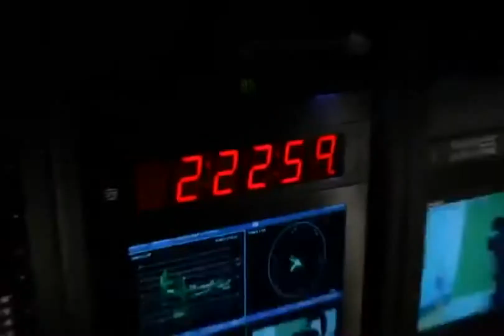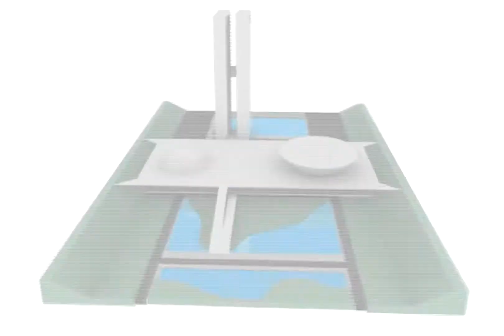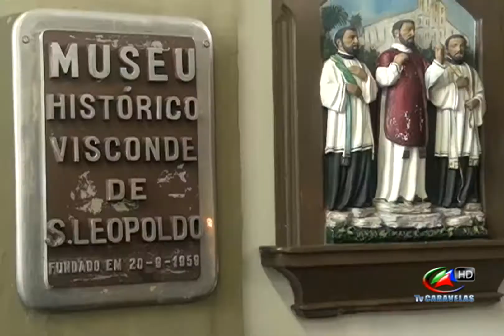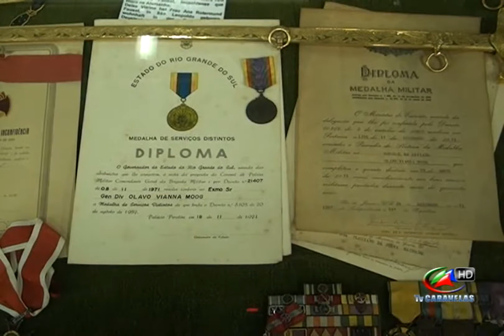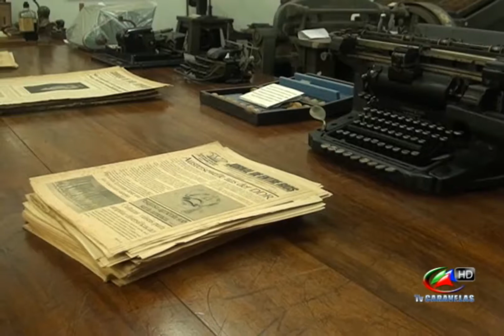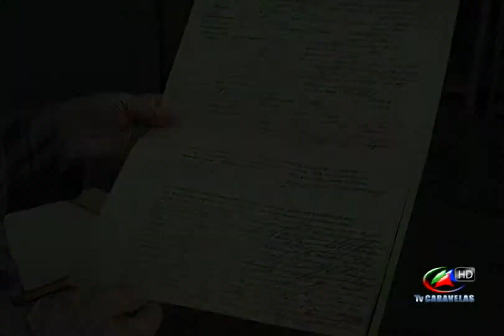Informativo TV Caravelas, 22 de Junho de 2017